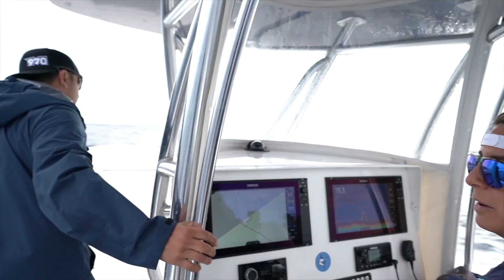Fishing with White Water Life! *fishing *florida